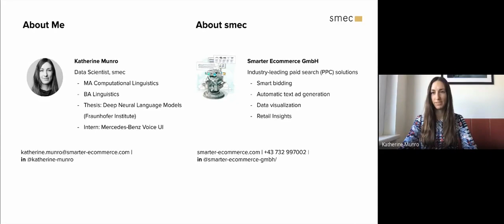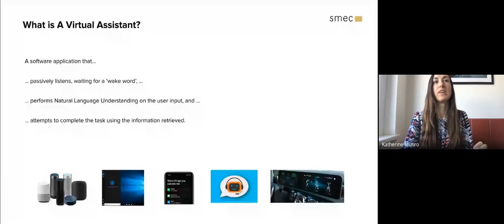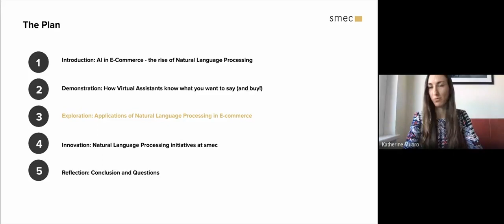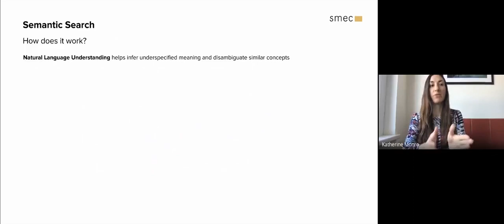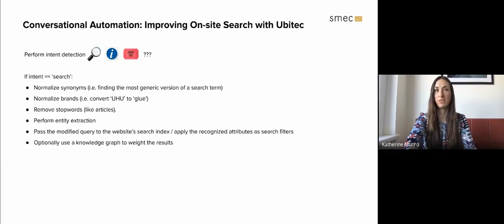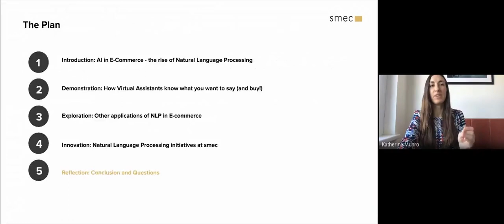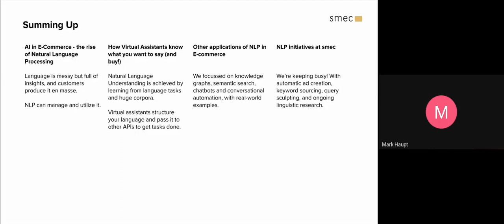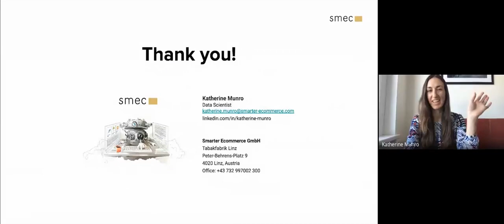Artificial Intelligence and Natural Language Processing in E-Commerce by Katherine Munro | smec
smec – Smarter Ecommerce

In her internal talk that we are making available for the public as well, Katherine Munro, Data Scientist at smec, provides you with a well-structured overview regarding the current state of AI and NLP in the context of E-Commerce.

Introduction: AI in E-Commerce – the rise of natural language processing
Demonstration: How virtual assistants know what you want to say (and buy!)
Exploration: Applications of Natural Language Processing in E-Commerce
Innovation: Natural Language Processing initiatives at smec
Reflection: Conclusion and Q&A